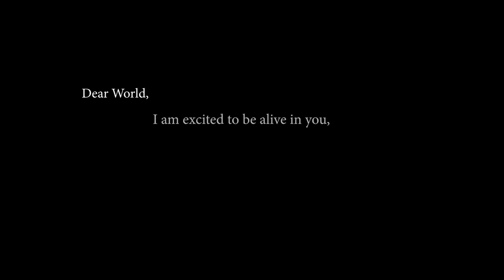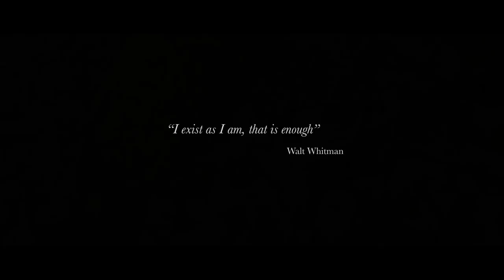A Winter Walk with Julia Sawalha for acceptance, gratitude & self love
Step through a portal where acceptance, gratitude and self love awaits you.

Poem : 'Today I Make Peace With My Body-Home' from the book 'Soul To Soul' by John Mundahl

Co-produced with Luke Hollingworth